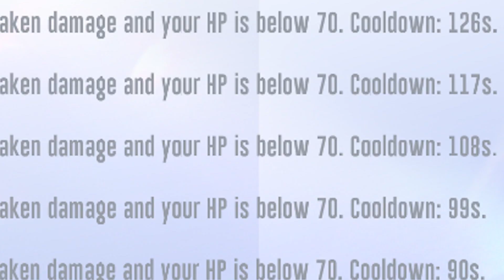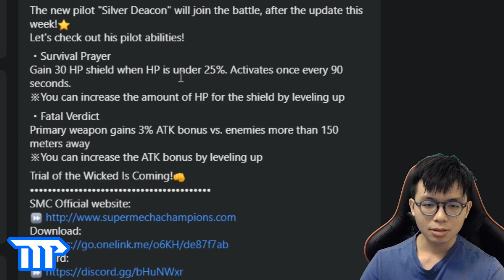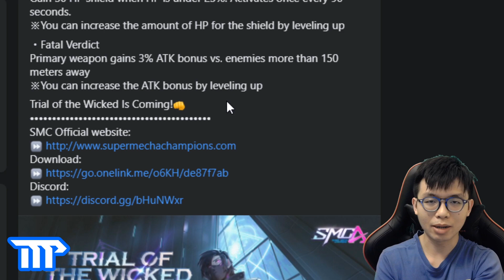Silver Deacon SKILLS are S Tier?! - Super Mecha Champions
Not even God can judge him!

To support me in making contents for reviewing different mobile games and Contents for Super Mecha Champions